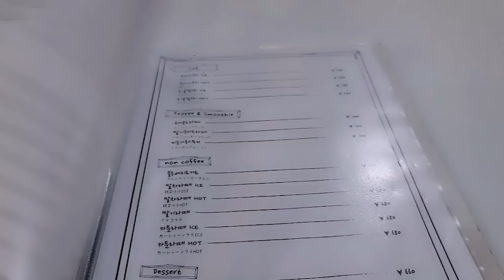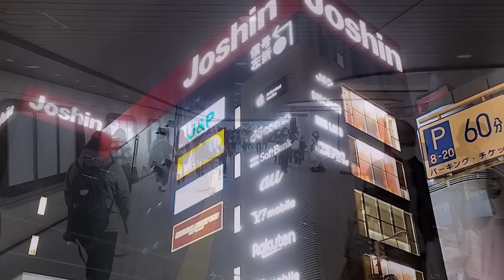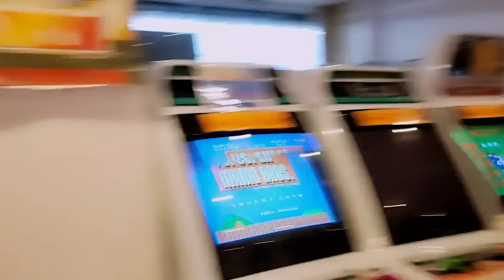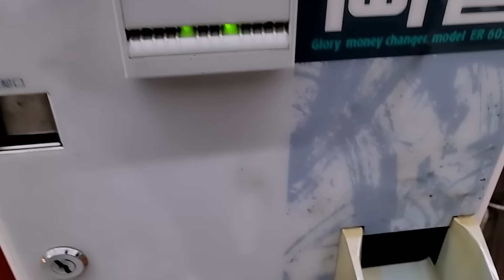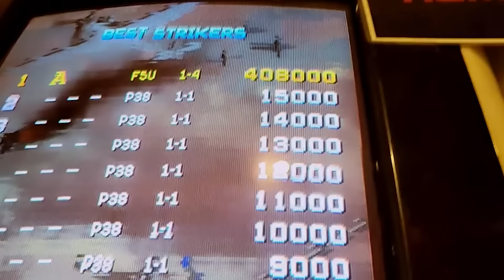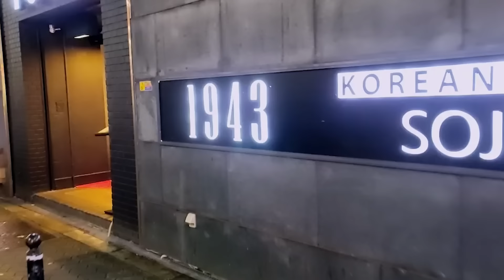[ENG] 일본에서 정말 말도 안되는 방법으로 합석하게 됐습니다 오사카 🇯🇵 11부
【 한국 🇰🇷 】 오후 3시 생방송

THANKS TO

Michael Shynes - Your Voice
MARLOE. - The Future Is Now